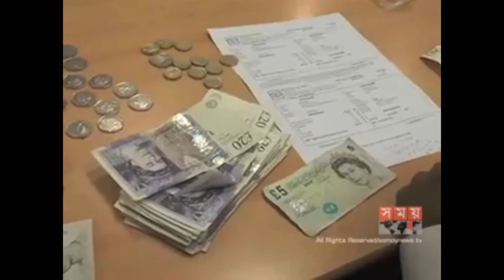টানা কয়েকবছর রেমিটেন্স বাড়লেও কমেছে 2016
গত কয়েক বছরে বাংলাদেশ থেকে বিভিন্ন দেশে অভিবাসনের পাশাপাশি, প্রবাসী আয় বাড়লেও, বিদায়ী বছরে কমেছে রেমিটেন্স প্রবাহ। হুন্ডিসহ অবৈধ পথে টাকা পাঠানো, মার্কিন ডলারের সরকারি দর ও বাজার দরের পার্থক্য এবং অদক্ষ জনশক্তি রপ্তানির কারণেই রেমিটেন্স প্রবাহ কমেছে বলে মত বিশেষজ্ঞদের।

এ প্রবণতাকে উদ্বেগজনক উল্লেখ করে, বিষয়টি খতিয়ে দেখার পাশাপাশি প্রবাসী আয় বাড়ানোর প্রক্রিয়া সহজ করতে কেন্দ্রীয় ব্যাংককে উদ্যোগ নেয়ার তাগিদ দিয়েছে, প্রবাসী কল্যাণ মন্ত্রণালয়।

১৯৭৬ সালে জনশক্তি রপ্তানি শুরুর পর থেকে বিভিন্ন দেশে বাংলাদেশি কর্মী যাওয়ার সংখ্যা ক্রমেই বেড়েছে। কর্মী যাওয়ার পাশাপাশি প্রায় প্রতি বছর রেমিটেন্সের পরিমাণ বাড়লেও সদ্য বিদায়ী বছরে তা কমেছে। ২০১০ সালে ৩ লাখ ৯০ হাজার কর্মী বিদেশে গেলেও ২০১৫ তে বেড়ে দাঁড়িয়েছে ৫ লাখ ৫৫ হাজারে। ২০১৬ সালে আরও দুই লাখ বেড়ে হয়েছে ৭ লাখ ৫৭ হাজার।

এদিকে, ২০১০ সালে যেখানে ১ হাজার ১শ' কোটি মার্কিন ডলার রেমিটেন্স এসেছিল সেখানে, ২০১৫ তে তা বেড়ে দাঁড়ায় ১ হাজার ৫শ' কোটি ডলারে। তবে, সদ্য বিদায়ী বছরে ১৬৭ কোটি ডলার কমে তা হয়েছে ১ হাজার ৩৬০ কোটি ডলার। অদক্ষ কর্মী পাঠানো আর, অবৈধ পথে দেশে টাকা পাঠানোই এর কারণ বলে মনে করেন বিশেষজ্ঞরা।

পলিসি রিসার্চ ইনস্টিটিউট নির্বাহী পরিচালক আহসান এইচ মনসুর বলেন, ‘লোক যদি ৪০ থেকে ৫০ শতাংশ বেশি যায় তাহলে তো বেশি টাকা আসার কথা কিন্তু এ টাকা কোথায় যাচ্ছে। তাহলে কি সত্যি সত্যি দেশে আসছে না? নাকি বেসরকারি ভাবে আসছে (হুন্ডির মাধ্যমে)।’

ইউল্যাব ও গবেষক রামুর শিক্ষক ড. জালাল উদ্দিন শিকদার বলেন, ‘কত লোককে বিদেশে পাঠাতে পারলাম আর কত পরিমাণ টাকা দেশে আসছে। দুটোই কুয়ান্টিটি। আর কোয়ালিটির দিকে আমরা কখনও নজর দেইনি।’

তিনি আরও বলেন, ‘বাজারে একটা কথা আছে বেশি লোক পাঠালে বেশি টাকা আসবে। কিন্তু সেই ধারণাটা এখন ভুল প্রমাণিত হয়েছে।’

যথাযথ প্রক্রিয়ায় প্রবাসী আয় আহরণের পাশাপাশি, অবৈধ পথে টাকা পাঠানো বন্ধের উদ্যোগ না নিলে প্রবাসী আয়ে আরও নেতিবাচক প্রভাব পড়তে পারে বলে আশংকা তাদের।

ইউল্যাব ও গবেষক রামুর শিক্ষক ড. জালাল উদ্দিন শিকদার বলেন, ‘যতক্ষণ পর্যন্ত দক্ষ কর্মী তৈরি করা সম্ভব হবে না ততদিন পর্যন্ত রেমিটেন্সের পরিমাণ কখনও বেশি আসবে না। ইউরোপিয়ান ইউনিয়ন পরোক্ষভাবে চাপ তৈরি করছে অবৈধ বাংলাদেশি যারা আছে তাদেরকে ফেরত পাঠানোর ক্ষেত্রে। আর এটি রেমিটেন্সের নেতিবাচক প্রভাব পড়বে।’

পলিসি রিসার্চ ইনস্টিটিউট নির্বাহী পরিচালক আহসান এইচ মনসুর বলেন, ‘আমাদের যে প্যারালাল মার্কেটে ডলারের যে দাম আছে সেটি ৮২ থেকে ৮৩ টাকার মতো। আর ইন্টার ব্যাংক মার্কেটে বড়জোর ৭৮ টাকায় পাওয়া যায়। আর এখানেই ৪/৫ টাকা তফাত হয়ে যাওয়াতে এটি বিরাট লোকসানের কাজ করে।’

প্রবাসী আয় কমে যাওয়ায় উদ্বেগ জানিয়ে, তা আহরণের প্রক্রিয়া সহজ করার তাগিদ দিয়েছেন, প্রবাসী কল্যাণ মন্ত্রণালয়ের অতিরিক্ত সচিব ড. জাভেদ আহমেদ।

এখন থেকে বিভিন্ন দেশের চাহিদার কথা মাথায় রেখে, অদক্ষ কর্মীর তুলনায় দক্ষ, আধা দক্ষ ও পেশাজীবী কর্মী পাঠানোর উদ্যোগ নেয়ার কথাও বলেন এই কর্মকর্তা।